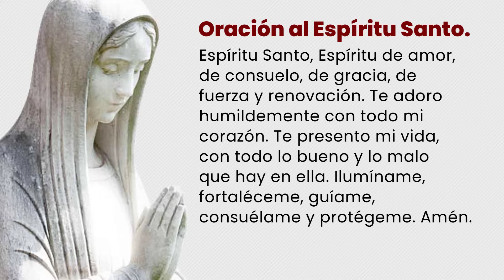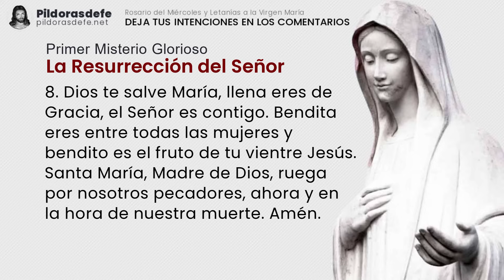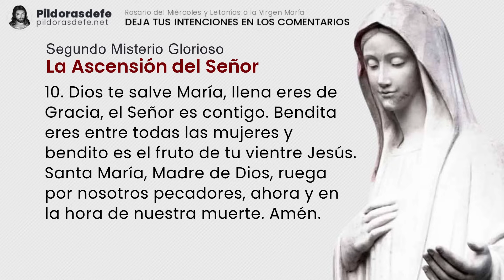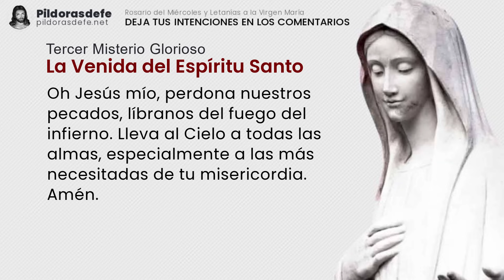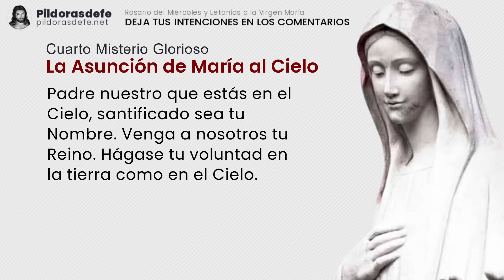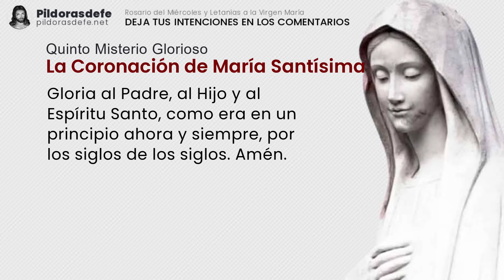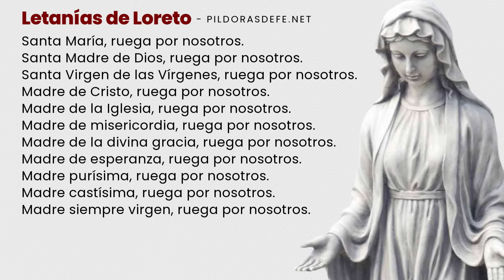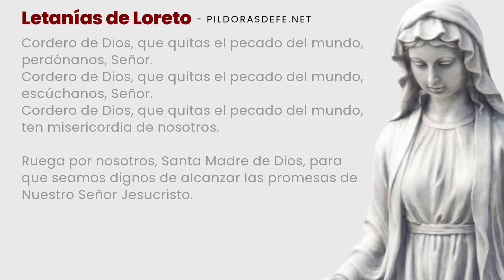Santo Rosario de hoy miércoles 25 de octubre, 2023 ✅ Misterios Gloriosos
Santo Rosario del día miércoles, 25 de octubre de 2023, con Letanías a María. Rosario miércoles y Misterios Gloriosos con Subtítulos. Escribe tus Intenciones para ORAR por ti. Comunidad UNIDA rezando los unos por los otros a través del Santo Rosario. pildorasdefe pildoras Con los Misterios del Santo Rosario de hoy y las letanías del Rosario a la Virgen María, invoquemos la Intercesión de nuestra Madre. Escribe tus PETICIONES de oración en los comentarios.

Misterios del Santo Rosario de hoy miércoles.

0:00 Introducción al Santo Rosario de hoy
3:30 Primer Misterio Glorioso: La Resurrección del Señor
8:32 Segundo Misterio Glorioso: La Ascensión del Señor
13:24 Tercer Misterio Glorioso: La Venida del Espíritu Santo
18:21 Cuarto Misterio Glorioso: La Asunción de María al Cielo
23:04 Quinto Misterio Glorioso: La Coronación de María Santísima
28:13 Oración de la Salve para el Rosario de hoy
28:56 Por las Intenciones del Santo Padre.
29:54 Oración a San Miguel Arcángel
30:21 Bajo tu amparo nos acogemos
30:40 Letanías del Santo Rosario de hoy miércoles.